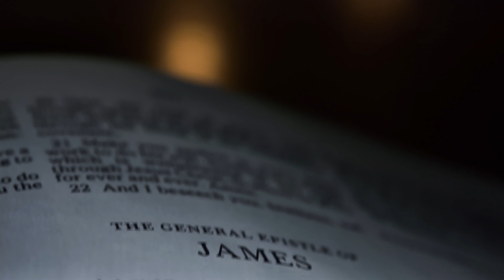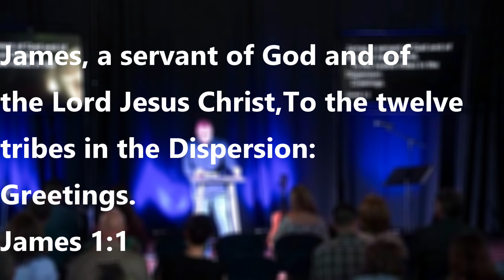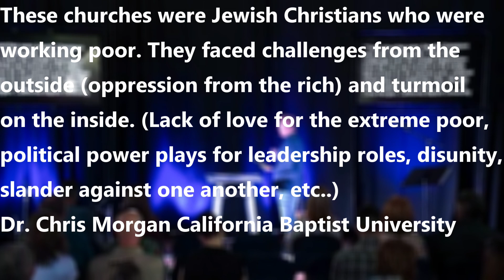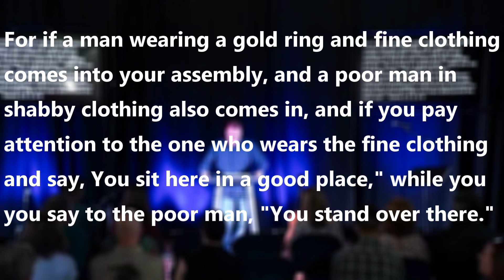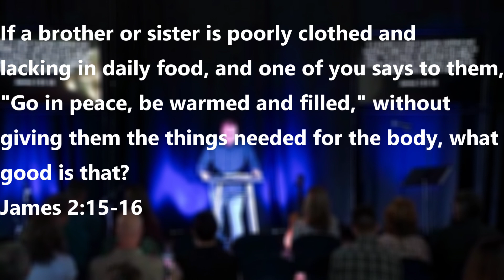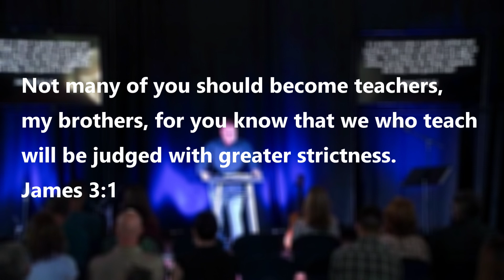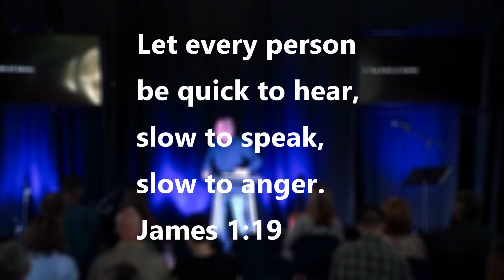The Book of James 1:1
In this new gospel series, Pastor Brian Hook discusses the importance of the Gospel of James to faith.